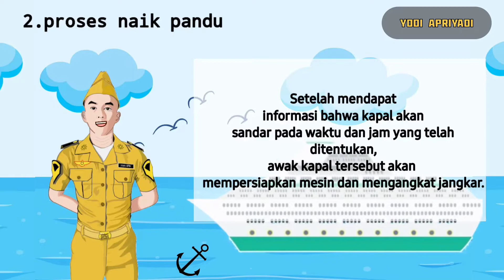5 TAHAPAN KEGIATAN DIPELABUHAN || VIDEO ANIMASI